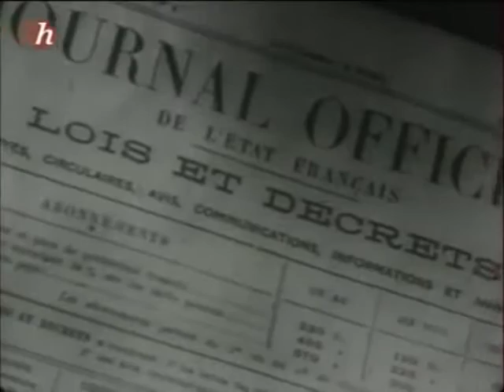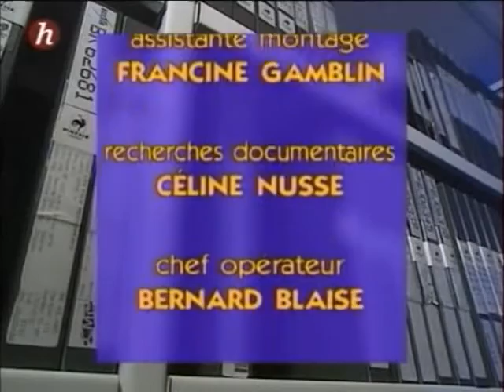Histoire de Comprendre France _1940 Philippe Pétain prend Le Pouvoir_Alexandre Adler